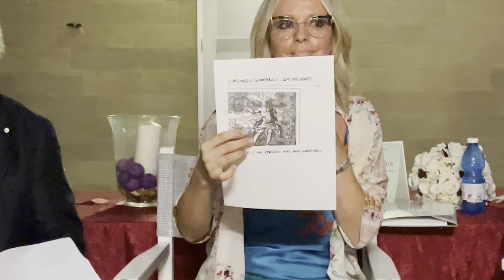Omeopatia Il valore del benessere integrativo nelle mani di tutti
Salute, Scienza, Sapienza, Forza Vitale, Essere Unici.

Tematiche condivise attraverso il libro
“Omeopatia
Il valore del benessere integrativo nelle mani di tutti”
e L’autrice Stefania Campanelli
per la Rassegna Incontri con l’autore 2022 a Riccione  (Lido delle Sirene spiaggia 101/102)
a cura di Francesca Gussoni

Speciale presenza del Dott.Maurizio Annibalini a cui abbiamo fatto domande specifiche sulla medicina omeopatica e le sue applicazioni.

Interessante intervento del pubblico.